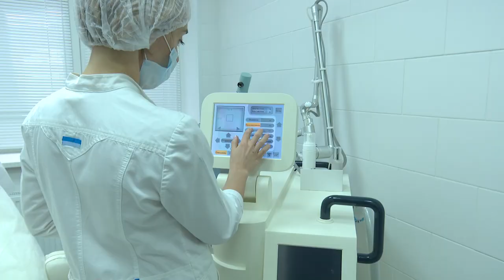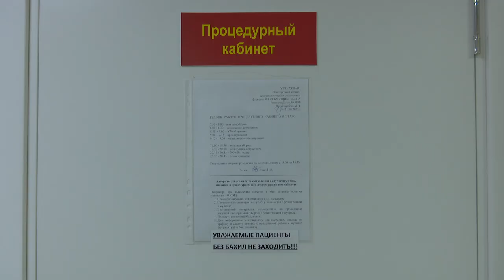Реабилитация раненых после СВО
У участников спецоперации появилась возможность реабилитации после ожогов, травм и рубцовых деформаций. Бесплатно услугой можно воспользоваться в госпитале Вишневского благодаря аппарату российского производства.